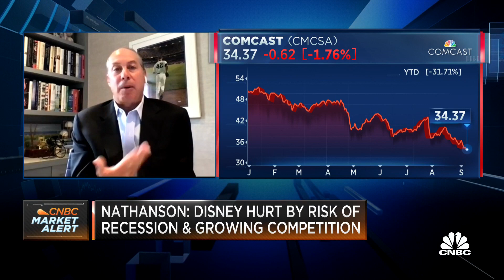It's a really tough time to be in the streaming business right now, says Michael Nathanson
Michael Nathanson, Moffett Nathanson founding partner and senior analyst, joins 'Squawk on the Street' to discuss the positives of the streaming service companies, when the 'streaming war' shows cutbacks in consumer content , and more.